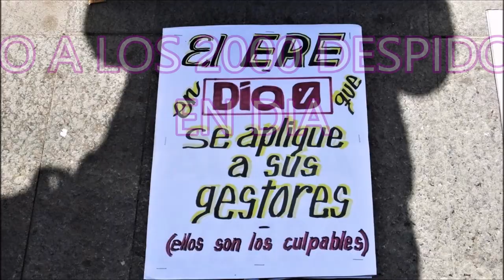NO A LOS 2000 DESPIDOS EN DIA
Supermercados  DIA plantea despedir a 2000 trabajadores/as del grupo DIA. La sección sindical de CCOO en esa empresa comienza las movilizaciones contra esa medida, por el empleo digno y la estabilidad en el trabajo. Con la secretaria general sección sindical CCOO DIA, Mar Martinez y el concejal del Ayuntamiento de Alcobendas SSP, Edu Andradas. Un corte de Uwe Süssmann, SÍ SE PUEDE